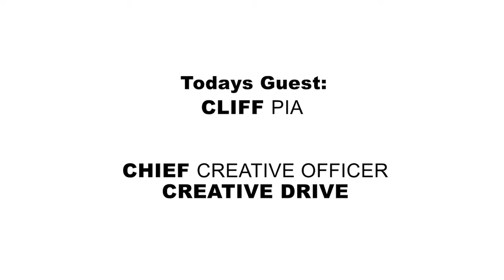We Make Things Ep 14: Cliff Pia, Chief Creative Officer, CreativeDrive part of Accenture Interactive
On a special episode of WE MAKE THINGS, Satellite Films Founder Kuang Lee talks with advertising industry veteran and Cliff Pia, Chief Creative Officer, CreativeDrive part of Accenture Interactive, about his experience producing best-in-class work for brands and getting the most out of his creative team.